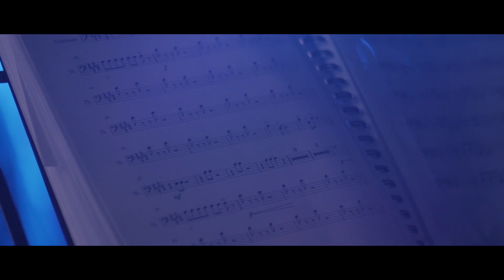Live at Ballymagarvey Village with our 4 piece Brass section - performing the hits Uptown Funk, All About the Bass, I feel Good, Proud Mary and Shake Your Tailfeather.